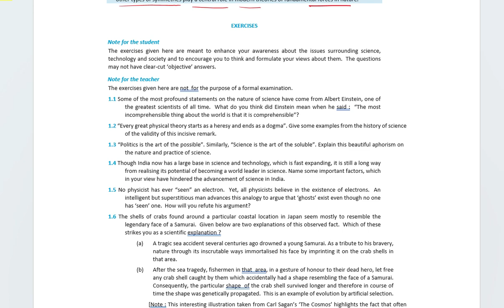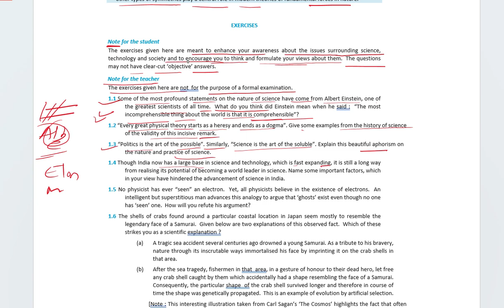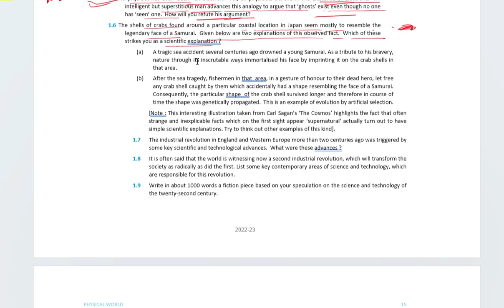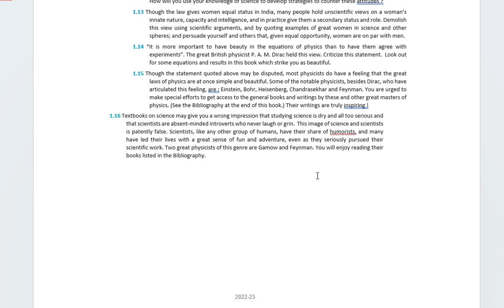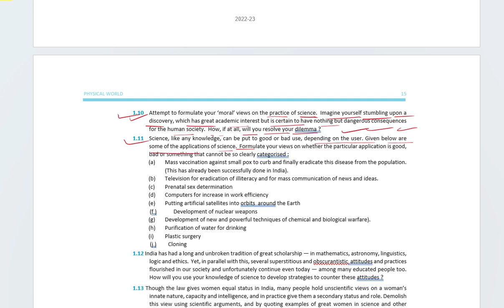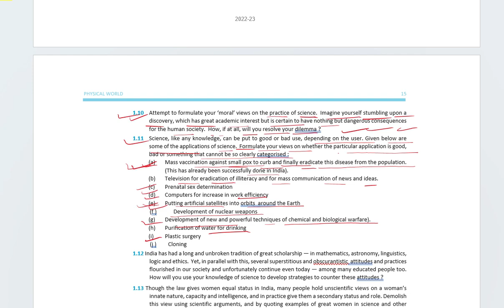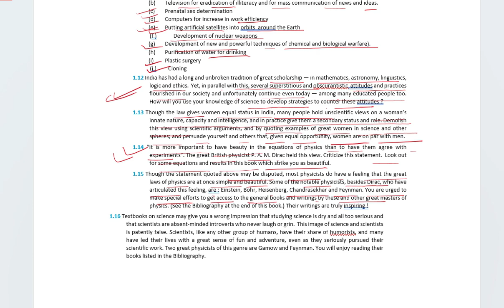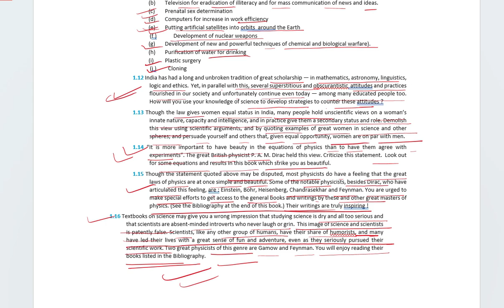Part-6 Introduction to Physical World | Fundamentals of Matter and Energy | Class 11 Physics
The Physical World is a subject typically studied in the 11th grade in many educational systems. It is a branch of Physics that deals with the fundamental aspects of the physical universe, such as the properties of matter and energy, the laws of motion, and the nature of space and time.

The course typically covers a range of topics, including:

Introduction to physical world and measurement
Kinematics
Motion of system of particles and rigid body
Gravitation
Properties of bulk matter
Thermodynamics
Kinetic theory of gases
Oscillations and waves
Electromagnetic waves
The course aims to develop an understanding of the physical laws that govern the universe and their applications in various fields. It also aims to help students develop their problem-solving and analytical skills, as well as their ability to use mathematics to describe and explain physical phenomena.

Overall, the Physical World class in 11th grade provides a strong foundation in Physics and prepares students for advanced study in the subject.